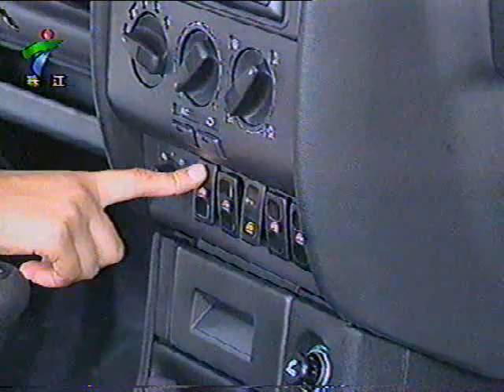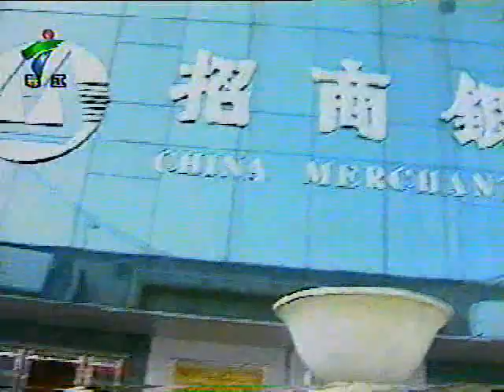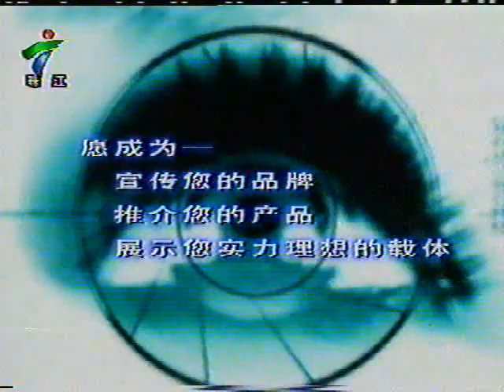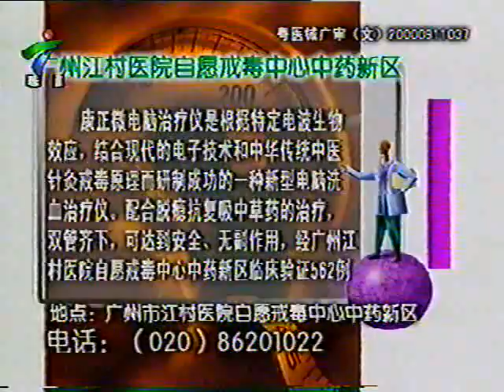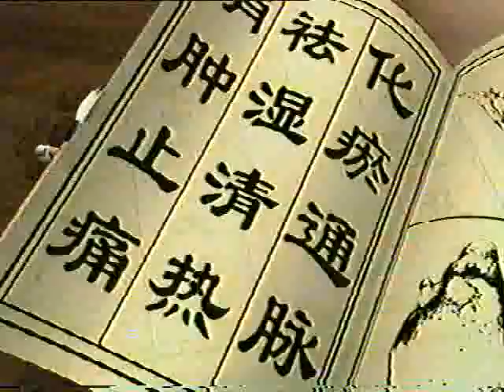2001年广东电视台的百业信息节目及广告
2001年广东电视台的百业信息节目及广告